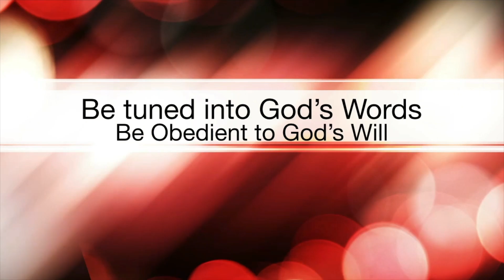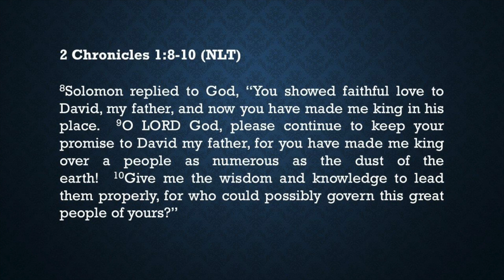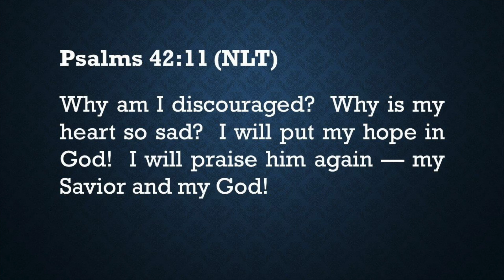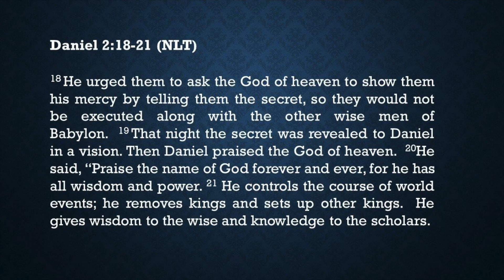Let God Be There For You